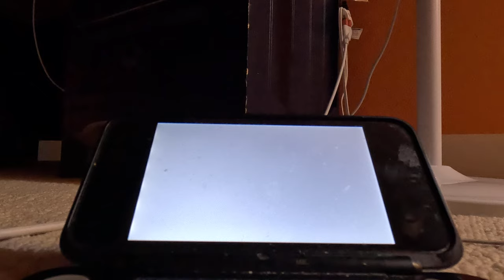(4K60fps) Super Mario 3D Land Episode 3 - World 2 (100%)